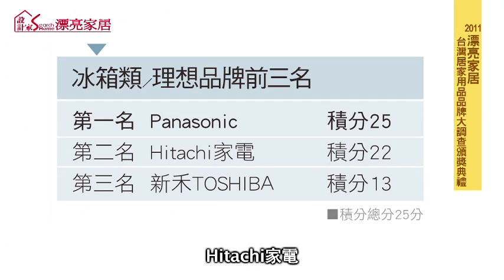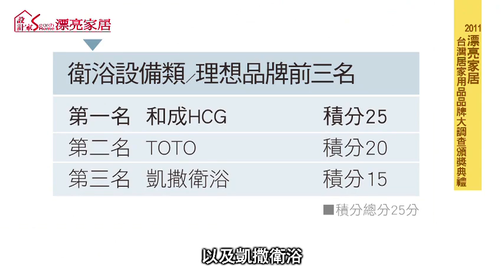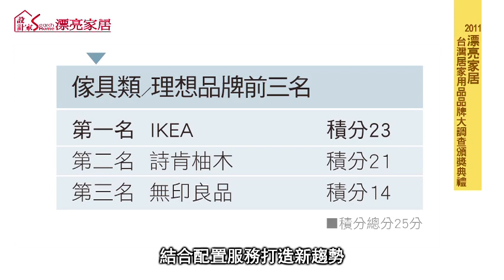2011漂亮家居居家家用品牌大調查頒獎典禮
由漂亮家居雜誌主辦的居家家用品品牌大調查頒獎典禮，10月13號於台北君品飯店舉行，今年度日立、SONY、櫻花、和成、法蘭瓷、是消費者票選最愛的居家品牌。除了找出最受歡迎的理想居家品牌外，調查並針對居家六大類產業，家電、傢具、廚房、衛浴、照明、建材、文創品牌等15個品項，從技術、創新、服務、設計、環保五個面向深入分析，了解消費者對選購居家用品的關鍵因素。